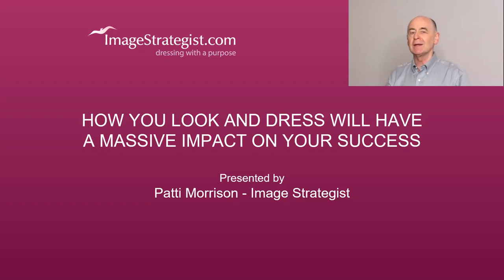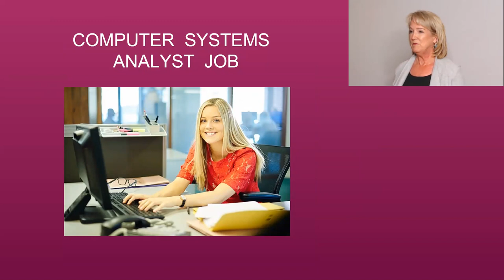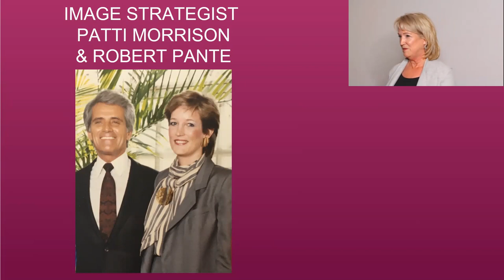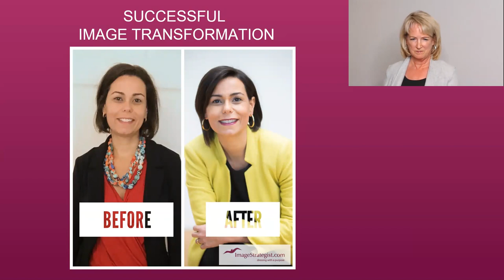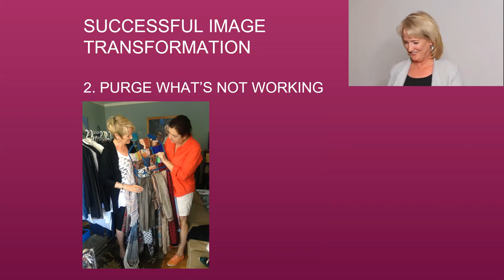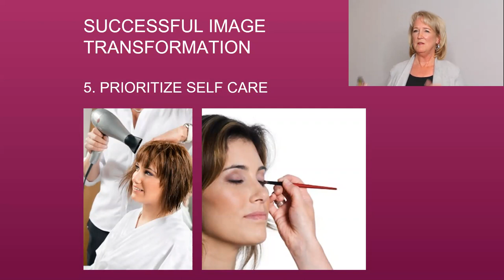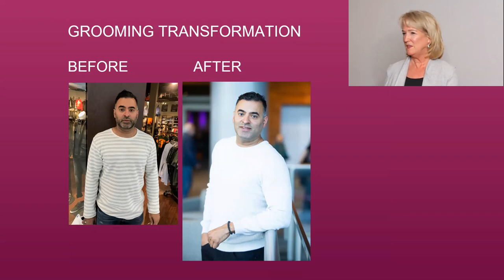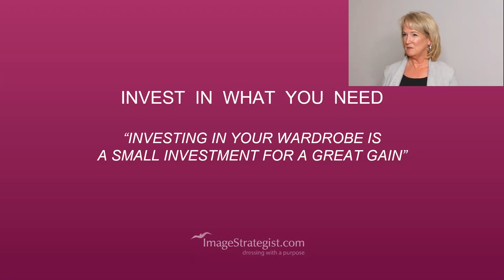How to look and dress for success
In “How to look and dress for success” Patti Morrison shows you how to look and dress to have the greatest impact on your success. She shows you how to get noticed and open doors of opportunity for you in your business and personal life. You will learn:
• how to transform your look.
• how your image can get you to “the front row of life”.
• the five critical elements of a successful image.
• how to increase your income by investing in your image.

Speaker’s bio
Patti Morrison, Image Strategist, has been transforming the way people look for over 25 years. She specializes in personal makeovers and has dressed over 3,000 men and women. Patti helps people transform their appearance to best reflect who they are and what they do. A published author of many articles on personal style, including her best-selling book “First Impressions – Dressing For Impact”. Patti is a respected fashion authority and speaker. She offers one-on-one consultations, wardrobe reviews, personal shopping excursions, workshops, an Image Strategist Training Program and a FREE monthly e-newsletter.

“How to look and dress for success” was delivered at the Vancouver Business Network Meetup on October 1, 2019. Vancouver Business Network holds a Meetup every Tuesday evening in Metro Vancouver, British Columbia, Canada. At this Meetup an expert delivers a one-hour workshop on a topic that is relevant to entrepreneurs. This workshop is recorded and made available on this channel to support entrepreneurs build better businesses.